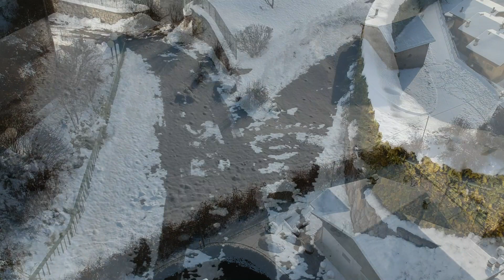Serina dall'alto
Bellissimo paesaggio innevato, era da un po' che non nevicava così tanto.
Dall'alto assume un prospettiva davvero magica